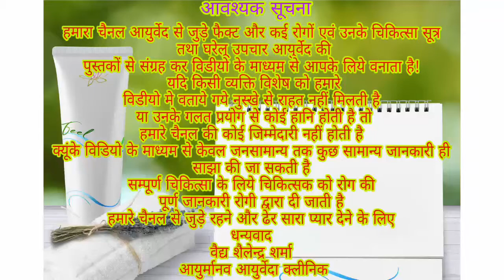ठण्डे दूध पीने के फायदे | Benefits of cold milk | in Hindi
Is YouTube video me cold milk ke fayde bataye Gaye h.
How to weight gain with cold milk
Hyperacidity out with milk.